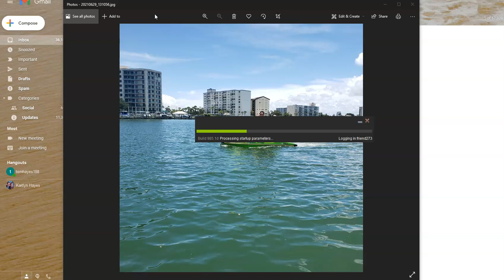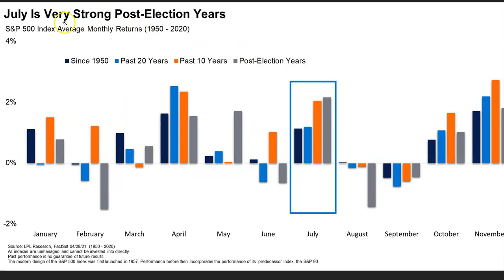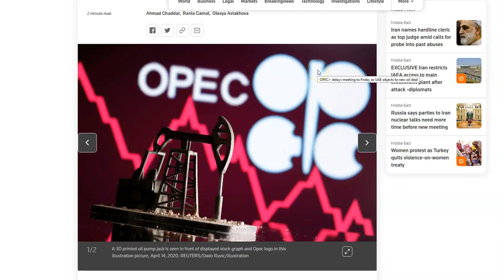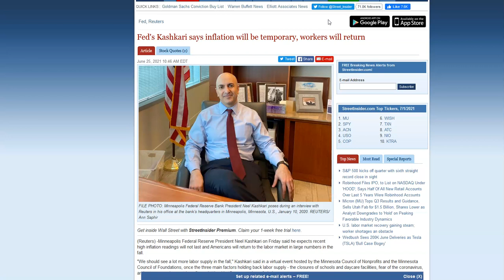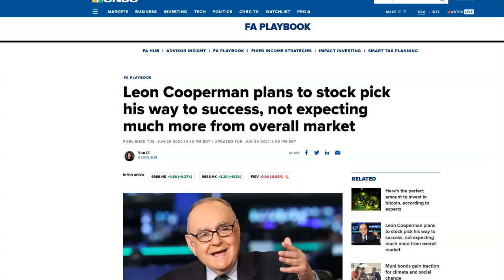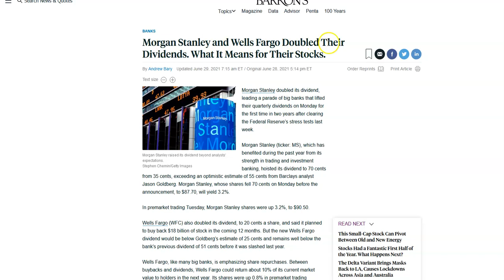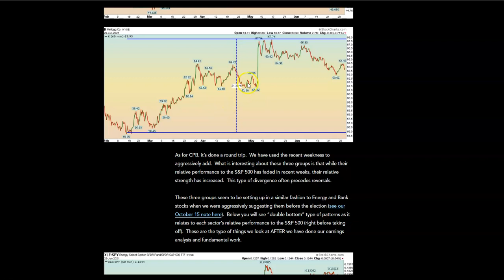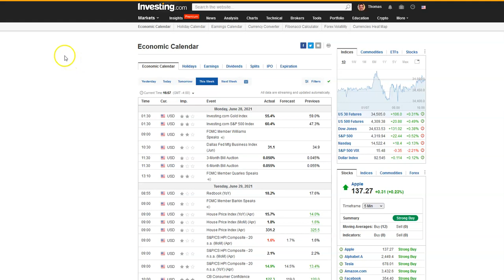Hedge Fund Tips with Tom Hayes - VideoCast -- Episode 89 - July 1, 2021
Free "Hedge Fund Tips" Newsletter & Mini-Webinar about how our service works